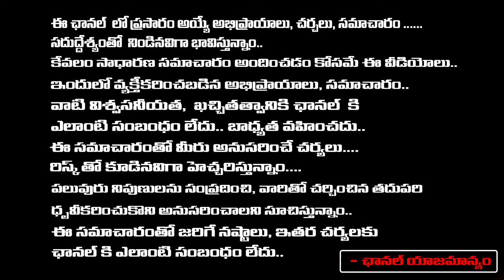బెంగుళూరు రేవ్ పార్టీ పై రేవంత్ రెడ్డి సీరియస్ | CM Revanth FIRST Reaction Over Bangalore Rave Party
బెంగుళూరు రేవ్ పార్టీ పై రేవంత్ రెడ్డి సీరియస్ | CM Revanth FIRST Reaction Over Bangalore Rave Party | First Telugu digital